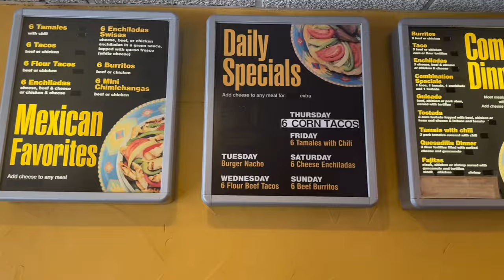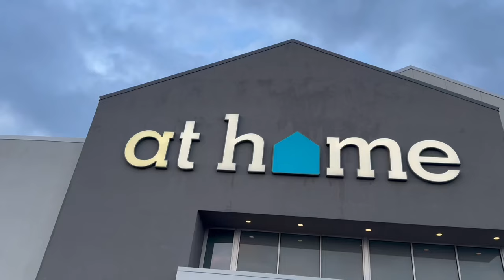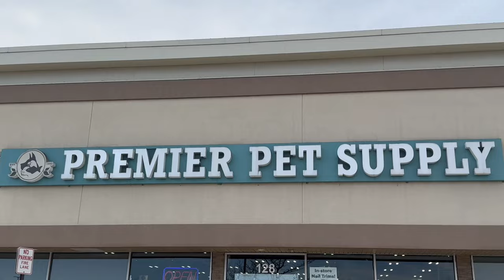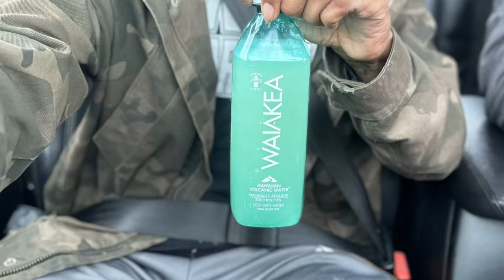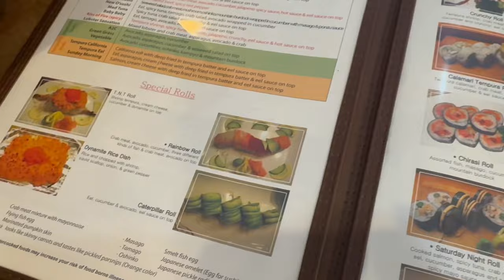VLOG- MORE SHOPPING, PACKING, CLEANING, MOVING DAY, WORKING OUT.....HOUSE TOUR!!!!!!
AMAZON REGISTRY-

    faq
◦ Where Do I Live : Detroit MI
◦ race: black
◦ vlog camera: IPhone15 Pro Max
◦ editing: CAPCUT
~ $TETE2701
~ $BJ61856

COMING SOO A JOINT PAGE!